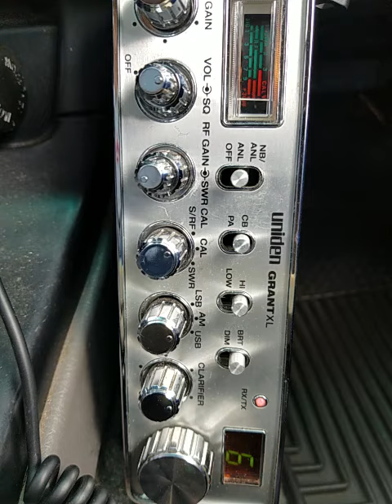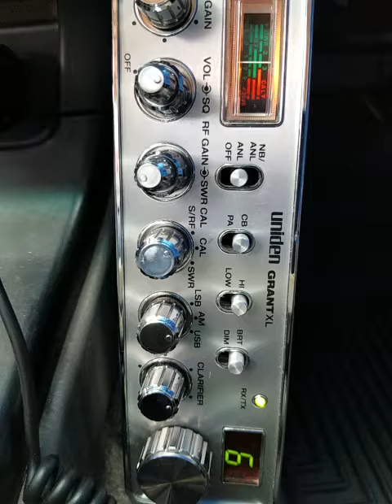05-14-2021 ModSqd 689Belize